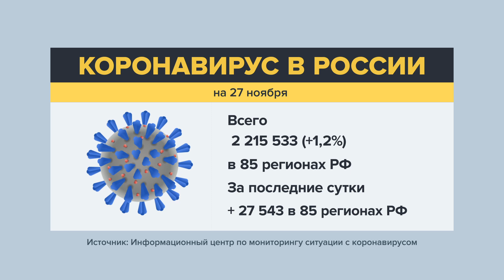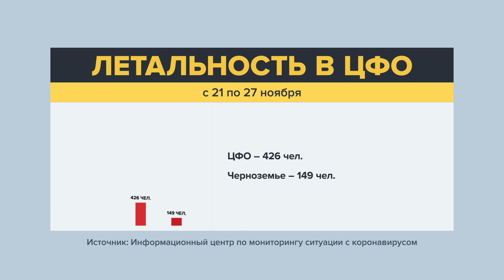В очередной федеральной сводке по коронавирусу оказалась Владимирская область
В регионах России продолжают продлевать ограничения, связанные с коронавирусом. Об этом сообщается в федеральной сводке по коронавирусу от Проектного офиса Информационного центра по COVID-19.